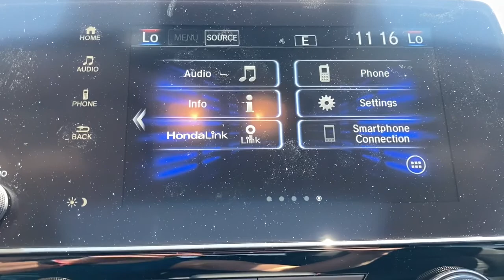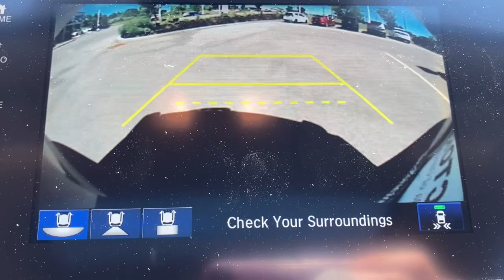2021 Honda CR-V Rochester, Geneva, Newark, Pittsford Victor, NY 6561424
Modern Steel Metallic New 2021 Honda CR-V available in Canandaigua, New York at Victory Honda of Ontario. Servicing the Rochester, Geneva, Newark, Pittsford, Victor, NY area.